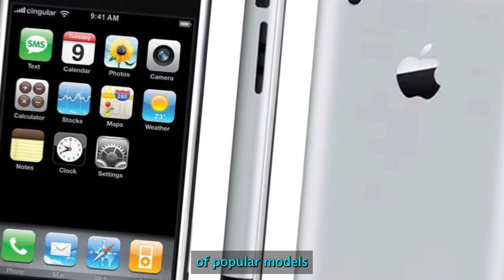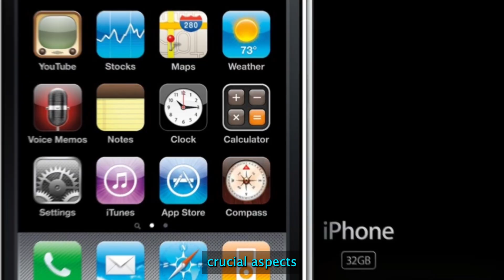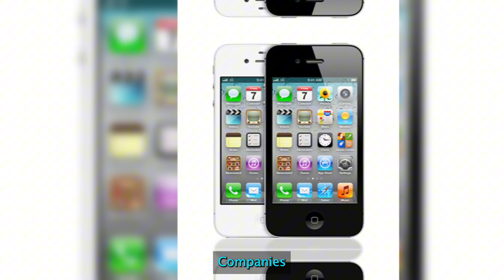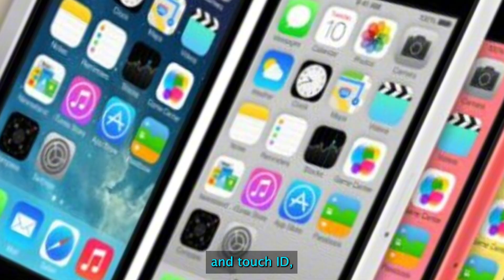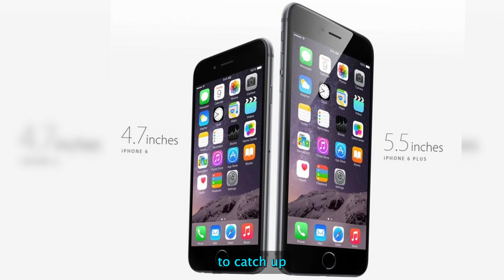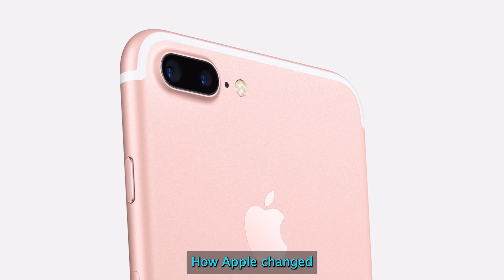Iphone 16 Series - The Evolution of the iPhone: A Revolutionary Journey from 2007 to 2024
1. iPhone 2G (2007): The Beginning of a Mobile Revolution.
Apple's first iPhone, dubbed the iPhone 2G, was a seismic shift in the tech industry. Steve Jobs introduced a device that merged a phone, an iPod, and an internet communicator into a single, sleek package. The world had never seen a mobile phone without a physical keyboard, relying instead on a multi-touch interface.

2. iPhone 3G (2008): The Rise of the App Economy.
Just a year later, Apple launched the iPhone 3G, making the device faster and introducing one of the most crucial aspects of the iPhone ecosystem: the App Store. This allowed third-party developers to create apps, opening the floodgates to endless possibilities and solidifying the iPhone as more than just a phone—it was a powerful handheld computer.

3. iPhone 3GS (2009): Power in Your Pocket.
The iPhone 3GS improved upon its predecessor with faster processing speeds and the introduction of video recording capabilities. While its design was nearly identical to the iPhone 3G, the focus was on improving the internals and overall performance.

4. iPhone 4 (2010): A Design Masterpiece.
The iPhone 4 was a design revolution. Its sharp, boxy look with a glass front and back, combined with a stainless-steel frame, was unlike anything on the market. The Retina Display offered an unparalleled viewing experience, and the introduction of FaceTime brought seamless video calling to users.

5. iPhone 4S (2011): Meet Siri.
The iPhone 4S looked similar to the iPhone 4 but introduced Siri, Apple’s intelligent voice assistant, revolutionizing how users interacted with their phones. The 4S also included a faster processor and a more advanced camera system.

6. iPhone 5 (2012): Bigger and Faster.
With the iPhone 5, Apple introduced a larger screen for the first time, expanding it to 4 inches. It also introduced the Lightning port, replacing the 30-pin connector, and offered 4G LTE, making internet browsing faster than ever.

7. iPhone 5S (2013): The Fingerprint Revolution.
The iPhone 5S brought two game-changing features: the 64-bit A7 chip and Touch ID, Apple's fingerprint recognition system. This technology allowed for better security and opened the door for biometric authentication.

8. iPhone 6 and 6 Plus (2014): Enter the Phablet Era.
The iPhone 6 and 6 Plus, with 4.7-inch and 5.5-inch displays respectively, marked Apple's official entrance into the large-screen "phablet" market. These models were also thinner than their predecessors and introduced Apple Pay, enabling contactless payments.

9. iPhone 7 (2016): Saying Goodbye to the Headphone Jack.
The iPhone 7 introduced water resistance, improved cameras, and a faster A10 chip. However, its most controversial change was the removal of the headphone jack, pushing users toward wireless audio solutions like AirPods.

10. iPhone X (2017): A Decade of Innovation.
Ten years after the original iPhone, Apple launched the iPhone X, which featured an edge-to-edge OLED display, the removal of the home button, and the introduction of Face ID for facial recognition.

11. iPhone 11 (2019): Focus on Photography.
The iPhone 11 introduced Night Mode for low-light photography, an ultra-wide camera, and improvements to video recording. It became popular for its powerful camera features and competitive pricing.

12. iPhone 12 (2020): 5G and MagSafe.
With 5G connectivity, the iPhone 12 pushed mobile speeds to new heights. Apple also reintroduced MagSafe, allowing for faster wireless charging and magnetic accessories.

13. iPhone 13 (2021): Efficiency and Cinematic Video.
The iPhone 13 focused on improving battery life, offering better efficiency with the A15 chip. Apple also introduced Cinematic Mode, allowing users to record professional-quality videos with advanced focus techniques.

14. iPhone 14 (2022): Stability and Improving.
Design: Continued the flat-edge design for a sleek and durable look.
Camera: Enhanced low-light photography and video, especially with the Pro models.
Performance: Boosted performance with the A16 Bionic chip in Pro models.
New Features: Introduced Action Mode for stabilized video and Crash Detection.

15. Iphone 15 (2023): A Step Forward.

iPhone 15 Pro is the first iPhone to feature an aerospace‑grade titanium design, using the same alloy that spacecraft use for missions to Mars. Titanium has one of the best strength‑to‑weight ratios of any metal, making these our lightest Pro models ever. You'll notice the difference the moment you pick one up.

USB-C Adoption: Switched to USB-C for charging, improving compatibility and aligning with industry standards.

16. Iphone 16 Rumors (2024): Apple intelligence Generation.
There will be 4 Models, All four models will use the wide Dynamic Island hole in the display like the 15 series.
Apple A18 chipsets and AI will be included for all.
There are no huge updates in the design, but excepted the most of updates are in apple intelligence and cameras.